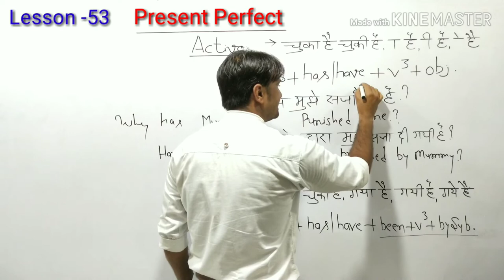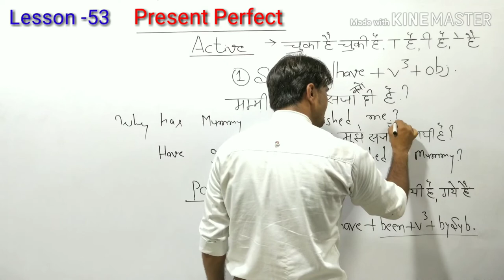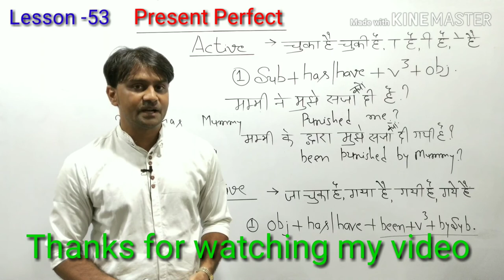Active & passive | How to learn English from beginning | English grammar